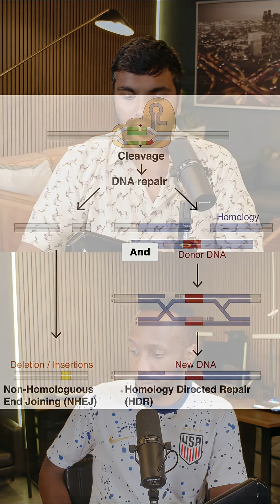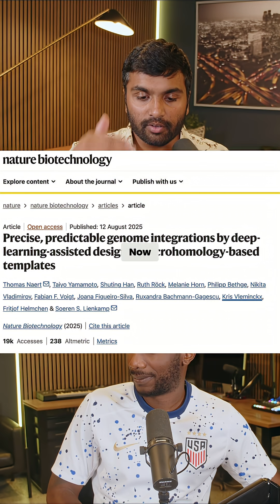CRISPR: Targeting Safely for Clinical Therapies - Human Trials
Using AI to make CRISPR safer!